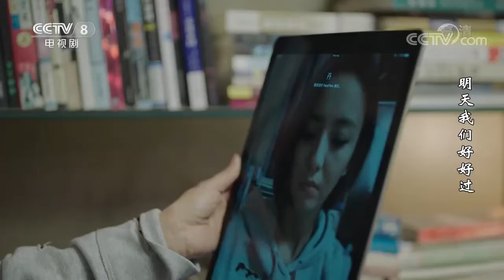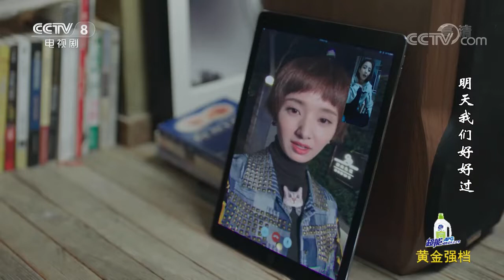温情时刻 张猛给何大叶炖汤补身体《明天我们好好过》第28集【CCTV热播剧场】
■□剧情简介■□
电视剧《明天我们好好过》讲述了婚礼策划师何大叶因遭前男友逃婚而不再相信爱情，在遇见男模张猛后逐渐敞开心扉，重获爱情的故事。